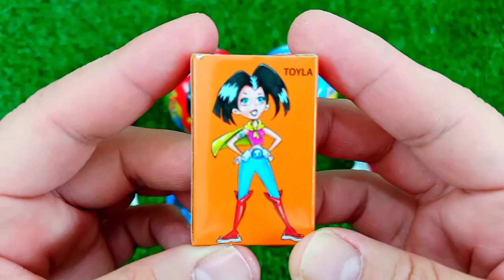Satisfying, Candy Unboxing video, Asmr Lollipops and Sweets ASMR Opening - Yummy Rainbow Lollipop